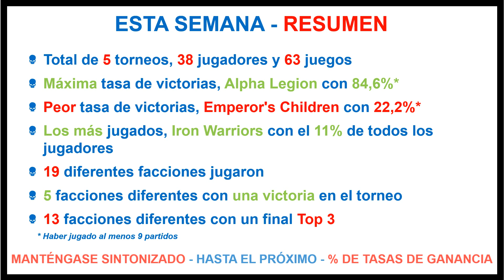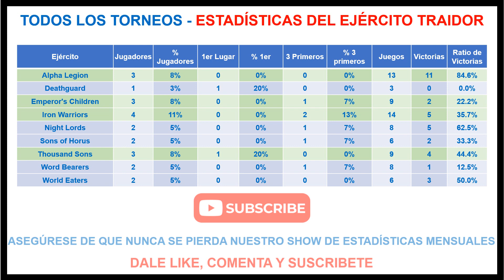Horus Heresy - las estadísticas mensuales muestran - resultados del torneo. (Noviembre de 2022)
Las estadísticas mensuales de Horus Heresy muestran para noviembre de 2022.

Comente, nos encantaría escuchar sus comentarios sobre cómo podemos mejorar nuestro programa.

⏱️SELLOS DE TIEMPO⏱️
0:00 Introducción
0:03 Resumen semanal
0:20 Tasa de porcentaje ganador
0:37 Estadísticas completas de la facción: primera parte
0:58 Estadísticas completas de la facción: segunda parte